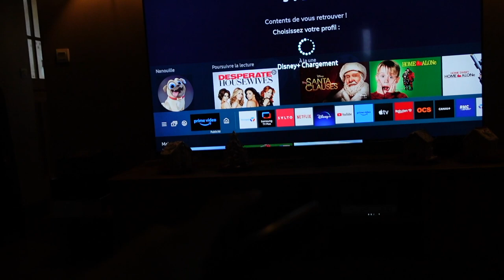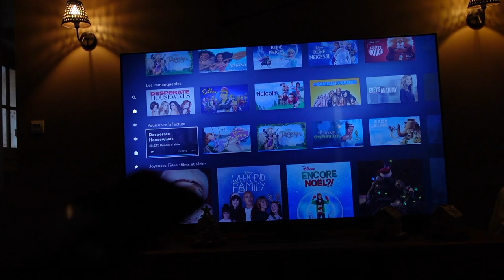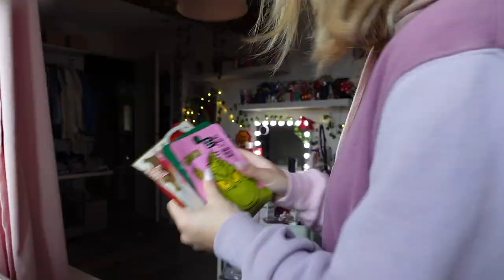UNE JOURNÉE AVEC MOI POUR NOËL - Vlog 24h Noël !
Je vous emmène tout au long de la journée du 24 décembre pour les préparatifs de Noël!

Notre Insta : gabinetlili.yt
L'insta de Lili : lili.galland
L'insta de Gabin : igabyoutube
L'insta de Oepop : Karine.oepop
Le TikTok de Lili : Lili.galland
Le TikTok de Gabin : igabyoutube
Le TikTok de Oepop : OEPOP
La chaîne YouTube de Gabin : iGab
La chaîne YouTube de Oepop : OEPOP
Et notre shop Amazon